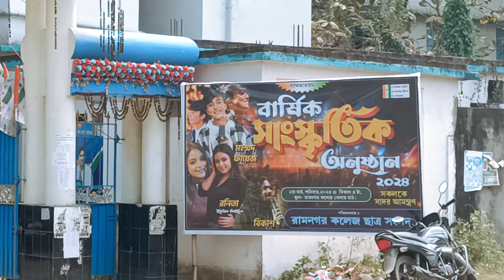Ramnagar College Annual Function 2nd, March 2024 || সবাই আসবে কিন্ত, Mohammad Faiz আসছে 🤩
Ramnagar College Annual Function 2nd, March 2024 🤩 সবাই আসবে কিন্ত